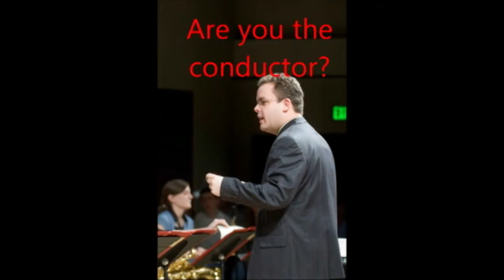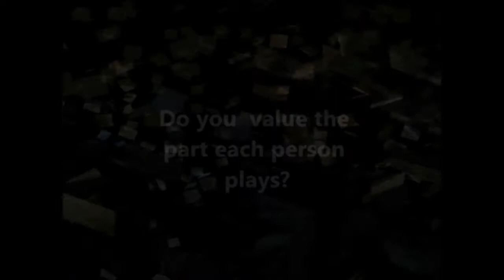How Groups Should Work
BYU-Idaho Study Skills Video: How Groups Should Work